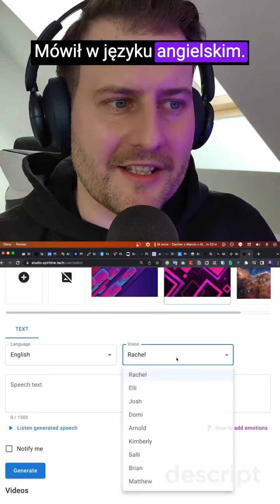Twoja twarz i głos jako AI Influencer do filmów na TikTok lub YouTube lub wsparcie klienta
Twoja twarz i głos jako AI Influencer
do filmów na TikTok lub YouTube lub wsparcie klienta